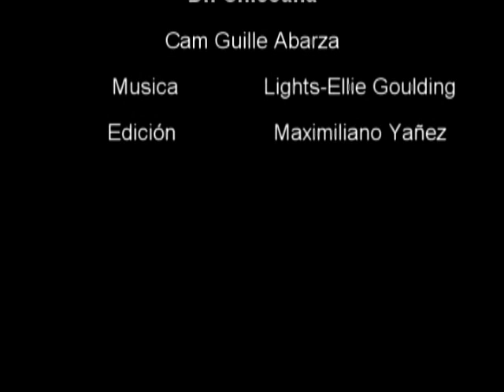On Board de Guille Abarza en Chicoana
Como el titulo lo indica, cámara a bordo del rider Guillermo Abarza por una de las lineas del circuito de Chicoana, en una bajada de 5 min aprox. muy técnica.